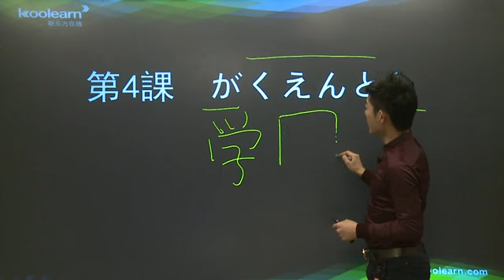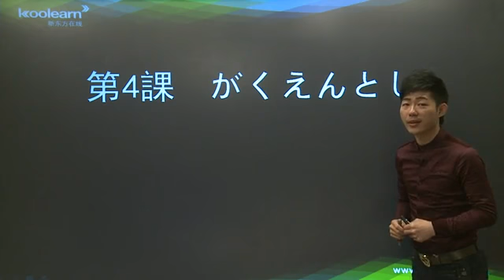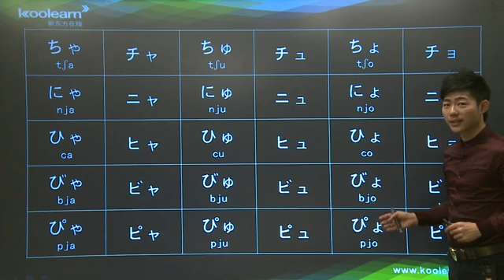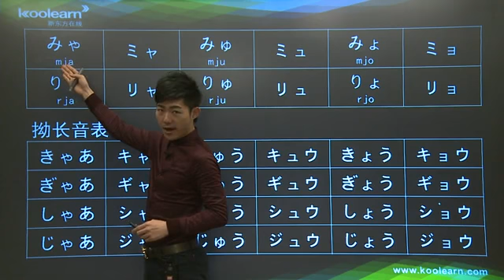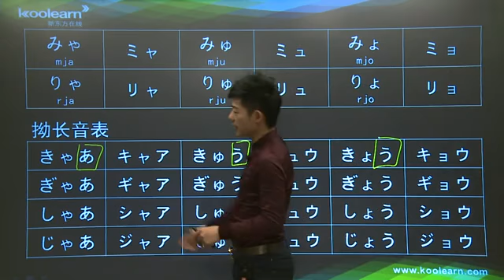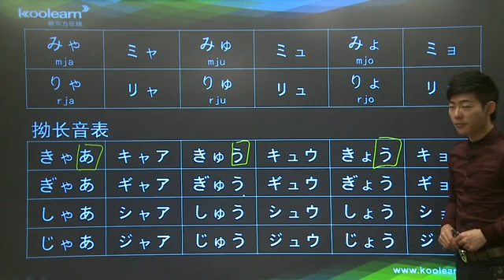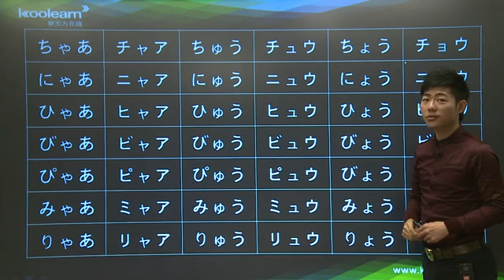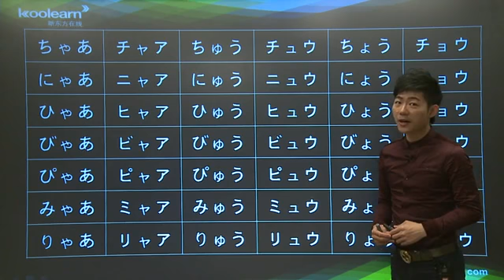6 1 発音